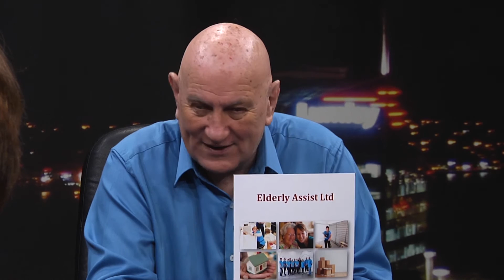Janice Willis and staff on the Beat Goes On